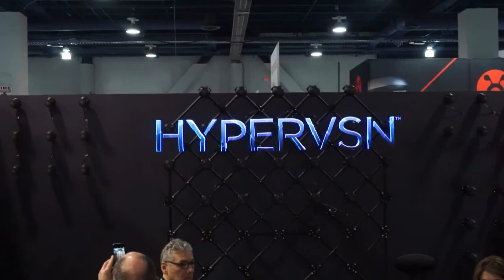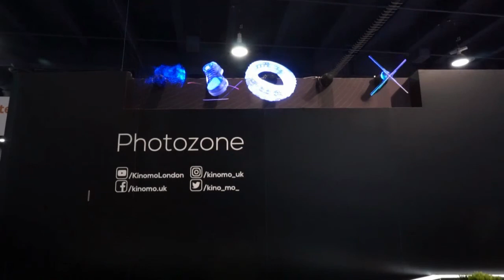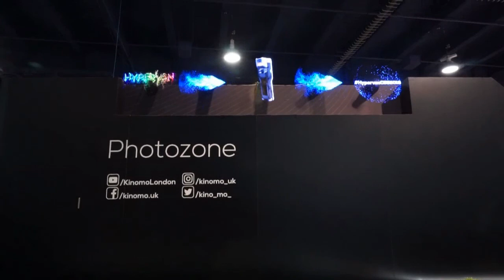KINO-MO Hypervsn CES 2018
Kino-mo is an award-winning company which develops smart advertising technologies.

We have brought to the market two innovative products:

Kino-mo Transparent 3D displays with the effect of content floating in the air, and

Kino-mo Video-Bike allowing to project videos and images from bike wheels.